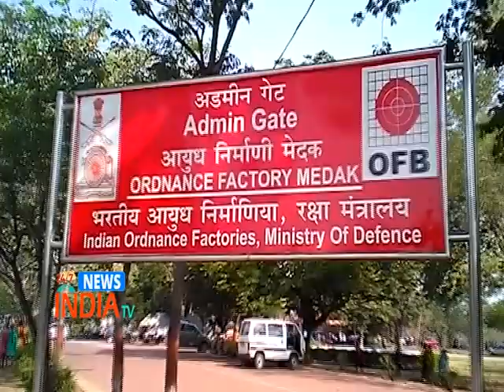Ordnance factory workers on strike - INDIA TV Telugu